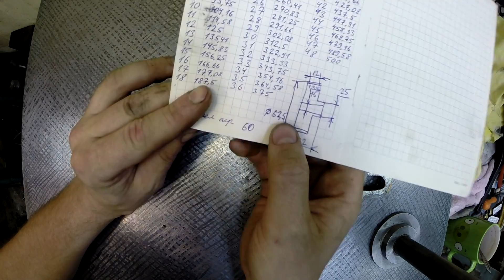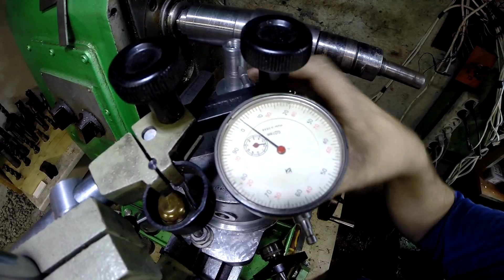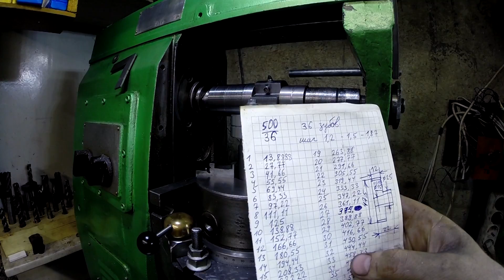Как сделать шестерёнки - homemade gear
Самодельные зубчатые колёса на самодельном поворотном столе
Мои другие видео с токарным станком ТВ-4